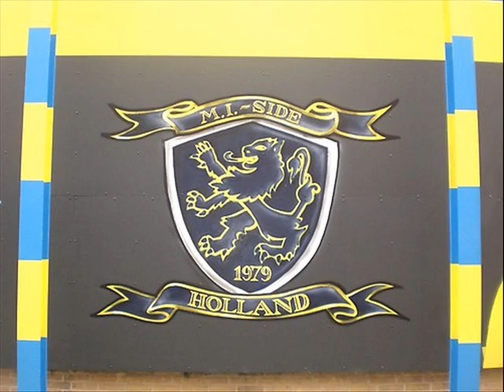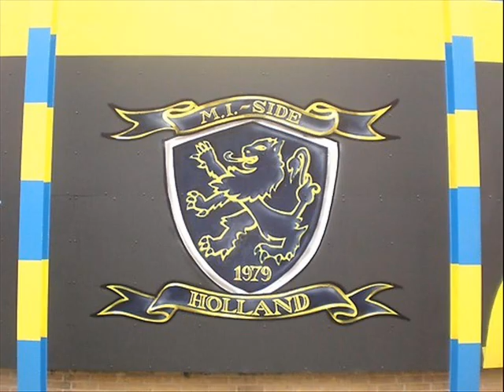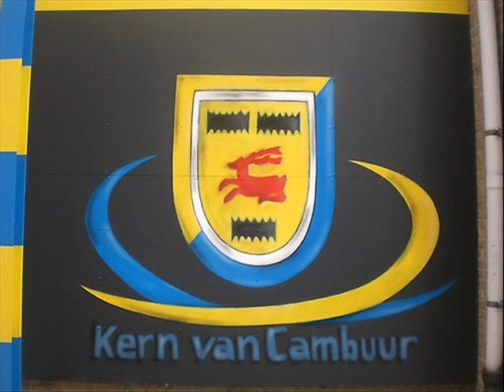Anneke Douma - T'Woanskip ( The S.C. Cambuur Clubsong)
Het S.C. Cambuur Leeuwarden Clublied
Cambuur en Leeuwarder Songs

Songtekst:
Eelke en Etsje dat waren twee mensen
heel doodgewoon net as de rest.
Se wúden graag trouwe mar se hadden gien woaning
en daaran hat Etsje geweldig de pest.
Mar op een dag toen su ut mar weze
se kochten een arkje ut was wel niet groat.
Mar ach wat geeft ut se waren gelukkig
En nou leit der die ark bij ons in de sloot.

En we hewwe een woanskip
en ut leit an de Singel
en we hewwe een Arkje
't is ons ideaal.
En komme jim noch ris bij ons an de Singel
kom dan in ons woanskip gerust allemaal.

Mar op een keer sei plotseling Etsje
kiek noe ris Eelke hoe dat noe weer komt.
Ik sit hier otverdorie met de fúten in 't water
der sit een gat as een fuust in de romp.
Ut water dat steef snel en de meubels die dreven
de kans op verdrinken die was toen heel groat.
Want gien van beiden konden se swemme
se dreven de deur út op een tafelspoat.

Se trokken die skuit toen vlug naar de helling
daar stopten se heel vakkundig ut lek
En Etsje ging toen de meubels weer poetsen
Ut Pluus van de clubkes zag blauw van de drek
Se leiden niet lang bij ons an de Singel
toen kwawm er een pliesje so één met een pet
hij sei jimme mutte hier futweze mensen
jim hewwe de stad met jim woanskip besmet.

Se hewwe die skuit naar de Potmar getrokken
We protesteerden mar ut gaf ons gien biet
Want weet je waarom, ut is Jan met de pet maar
die mutte su hewwe en de groaten júst niet.